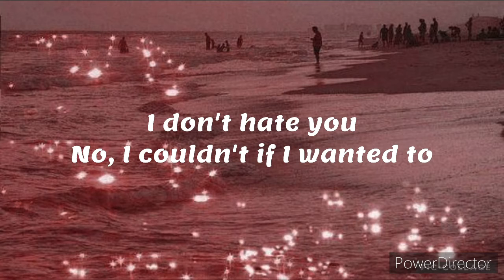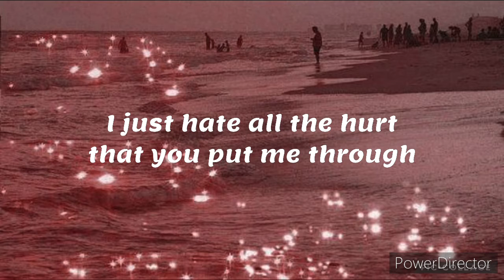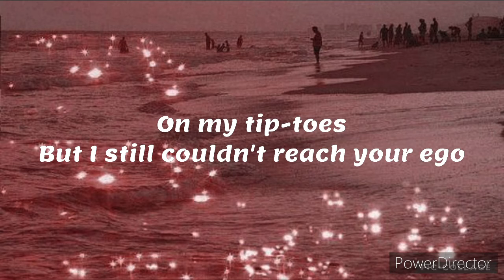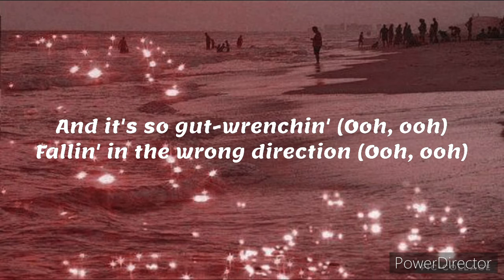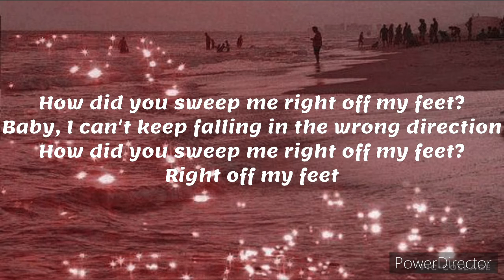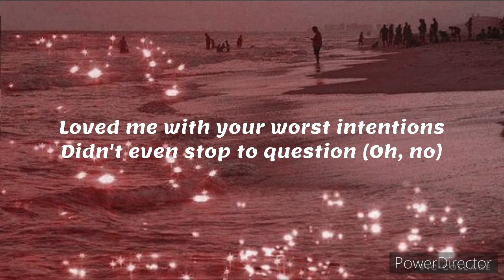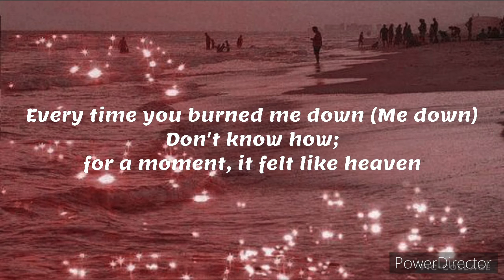Wrong Direction Hailee Steinfeld Lyrics